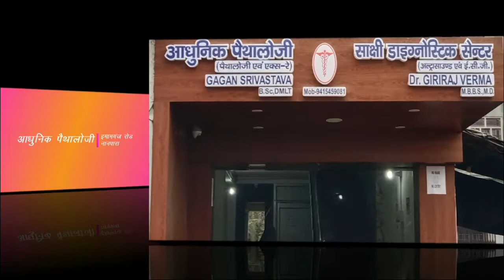26 जनवरी की हार्दिक शुभकामनाएं ll 26 january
न्यूज़ ( खबरें सच के साथ) हिंदी यूट्यूब चैनल है जिस पर देश-विदेश की ताजा खबरें राष्ट्र और समाज के हित में प्रसारित की जाएगी l चैनल GNN अपराध, भ्रष्टाचार एवं अन्य समस्याओं को उजागर करने नागरिकों की बात सरकार तक पहुंचाने के लिए  जनहित और राष्ट्र हित मे  कार्य कर रहा है l GNN न्यूज़ (गंगा न्यूज़ नेशन) से जुड़ने के लिए हमारे चैनल को सब्सक्राइब करें
गंगा न्यूज नेशन भारत में शीर्ष समाचार वेबसाइट है। हम आपको जीवन के सभी क्षेत्रों से सीधे ताजा ब्रेकिंग न्यूज और वीडियो प्रदान करते हैं।